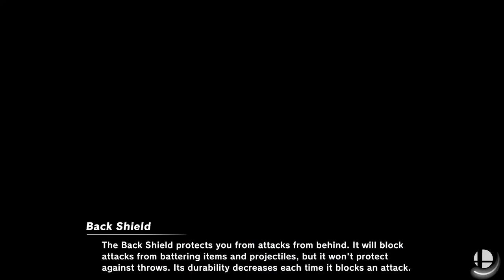CDW57 vs WhopperFloppers First-to-Five Money Match (Sessions with Clyde 2)